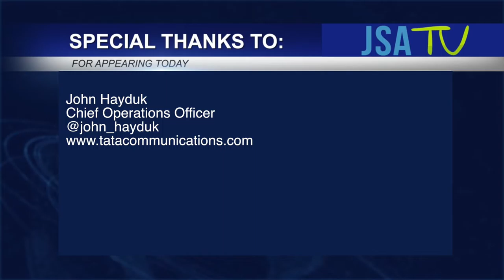NJFX 2016 Launch - Tata Communications Invests in NJFX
Live at the NJFX Launch on September 21st, JSA TV had the pleasure of speaking with John Hayduk, the COO of Tata Communications. Mr. Hayduk provides insight into their investment and partnership with NJFX, as well as Tata's future connectivity with subsea data centers.